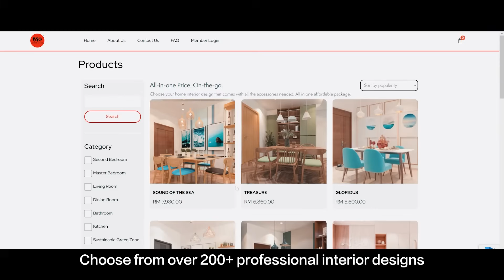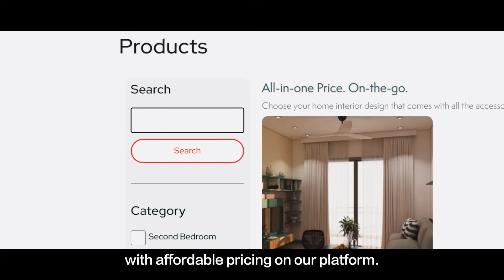孩童教育 思维培养比知识传授更重要！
教育的使命是什么？在丈夫耳濡目染下投身教育领域的Summer Toh，发现不是每个学生都能受到平等教育，心中油然起不放弃任何一颗苗子的理念。面对市场挑战与学生差异，Summer是如何将自身教育理念赋予孩童教育上？

【企业百科】
什么是企业？►

【名人访】季度
第一季 | 播放列表 ►

【名人访】特辑
破茧而出 | 播放列表 ►